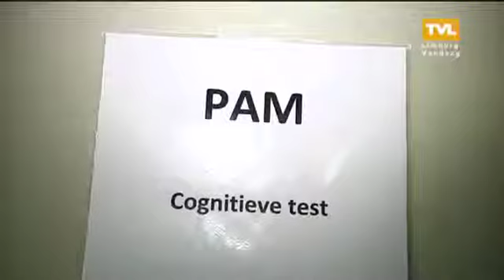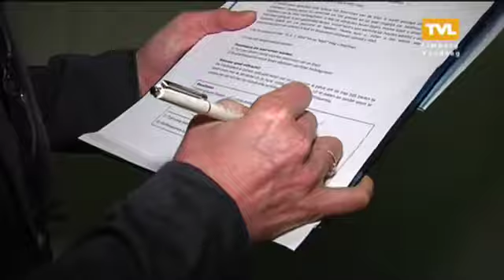Limburg Vandaag 29 maart: Fit-test voor ambulancepersoneel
Het werk voor ambulancechauffeur of -verpleegkundige is een stuk zwaarder geworden. Zeker mentaal gezien. Vroeger verliep het allemaal een stuk rustiger. Sinds kort houden ze in Noord-Limburg een fit-test voor deze mensen. Het is allemaal op vrijwillige basis. Op deze manier proberen ze de fitheid van het personeel in de gaten te houden.